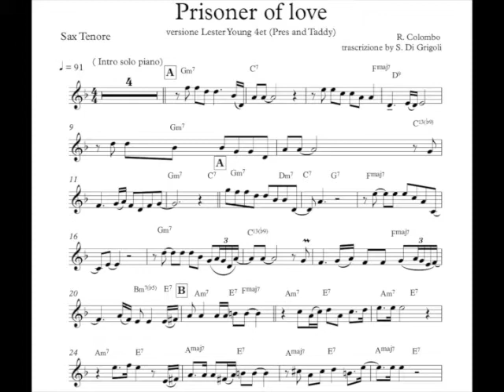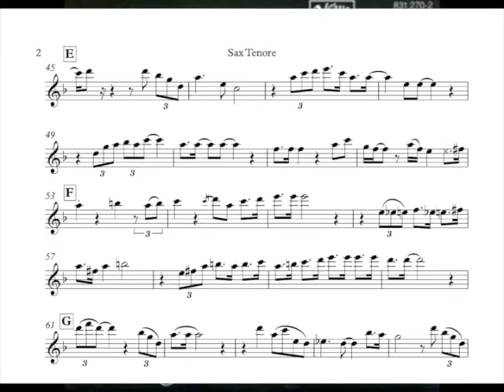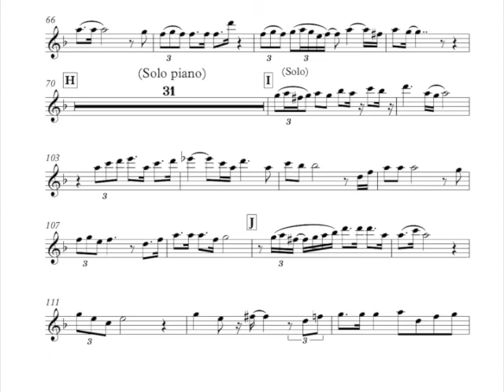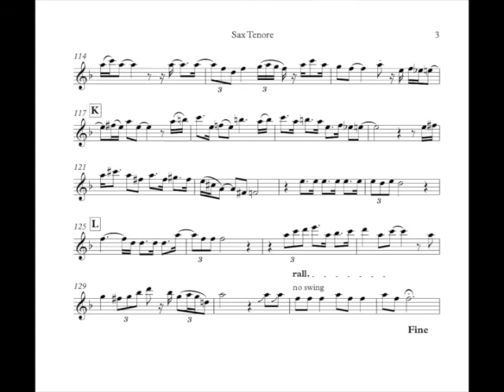Prisoner of Love - Lester Young's (Bb) Solo. Transcribed by Stefano Di Grigoli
Prisoner of Love. Lester Young's Solo. Transcribed by Stefano Di Grigoli.
CD: Pres and Teddy (1959)
If you'd like to support me you can do so at this
You can purchase and download the transcription in Concert Key/Bb/Eb/Bass Clef: